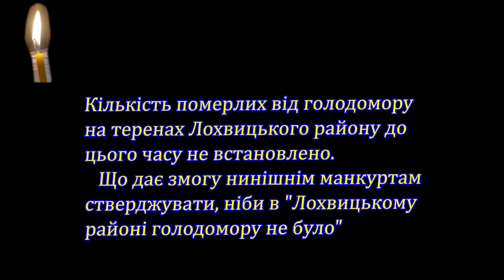Заводське шанує загиблих. Коли буде церква, та хто поставить ліхтарі до Шевченка.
Мали намір виставити відео про село Червоні Луки, однак, тема Голодомору мусила вийти першою. Голодомор — це геноцид української нації, вчинений в 1932–1933 роках. Він був скоєний керівництвом Радянського Союзу, щоб упокорити українців, остаточно ліквідувати український спротив режиму та спроби побудови самостійної, незалежної від Москви Української Держави. У 2006 році Законом України «Про Голодомор 1932–1933 років в Україні» Голодомор визнано геноцидом українського народу. У 2010 році постановою Апеляційного суду міста Києва доведено геноцидний характер Голодомору, намір Сталіна, Молотова, Кагановича, Постишева, Чубаря, Хатаєвича, Косіора знищити частину української нації. У 1932–1933 роках було вбито понад 7 мільйонів осіб на території УРСР та 3 мільйони українців поза її межами, в регіонах, які історично були заселені українцями: Кубань, Північний Кавказ, Нижнє Поволжя та в Казахстані.

Після поділу території України в середині XVII століття між Річчю Посполитою та Московським царством протягом наступних двох століть українська нація не мала власної державності, через що зазнавала політичних, економічних, національних, культурних утисків. Росія проводила жорстку колонізацію Лівобережної України. Потужна русифікація, шовінізм та політика ототожнення українців з російським народом (ідентифікація України як частини Росії — Малоросії) не знищили української національної свідомості. Українці дуже гостро відчували свою відмінність від росіян і протягом століть вели перманентну визвольну боротьбу. Та тільки в #1918 році вдалося створити Українську Державу — Українську_Народну_Республіку і об’єднати українські території.